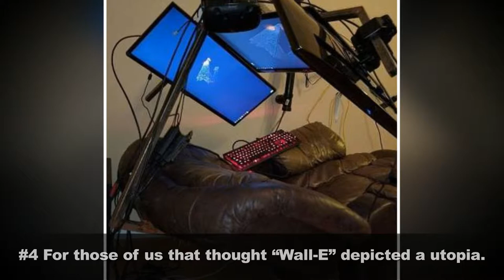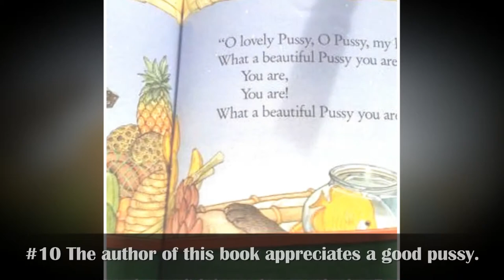Funny News Center: 10+ Sometimes the incident brings something fun and unexpected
-10+ Times Tattoo Owners Proudly Posted Their New Tattoos Online Just To Realize They Made A Mistake